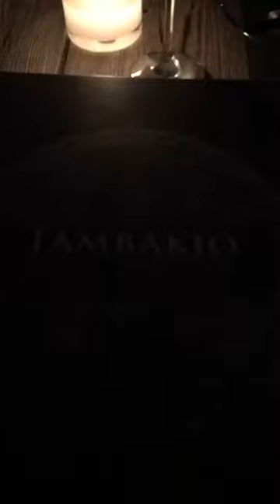SUSANA RAMIREZ @SOSANN INSTAGRAM STORIES COMPILATION 30 DE AGOSTO DEL 2017